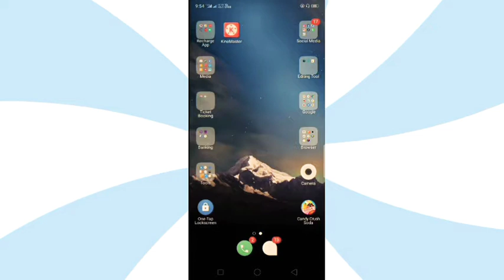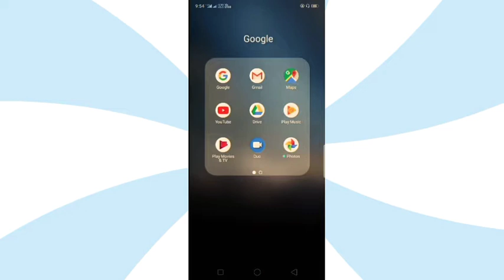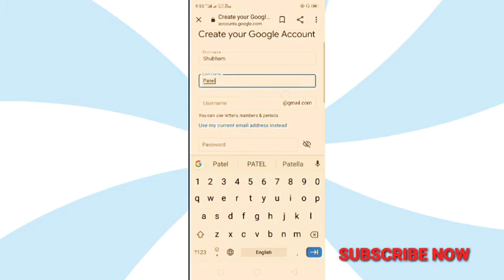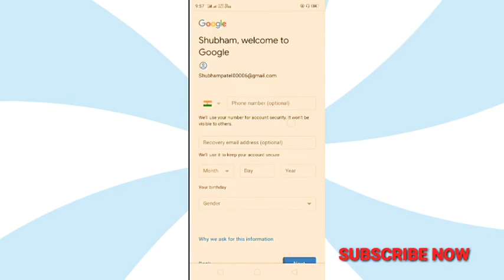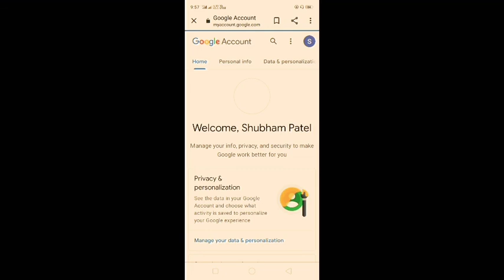How to Create YouTube Account | 3 in One Account Step by Step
I am Shoot Own Video By Android Phone link-OPPO A5s (Blue, 32 GB)